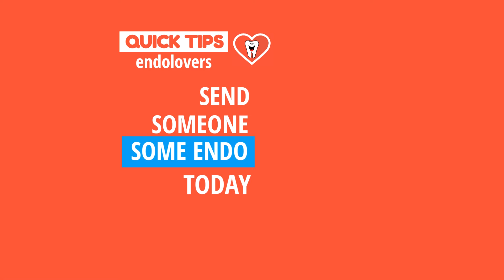NÃO APLIQUE SUA PRÓXIMA ANESTESIA INTRALIGAMENTAR SEM VER ISSO ANTES! - ENDOLOVERS QUICK TIP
Oferecer uma boa experiência ao paciente, tanto no trans, quanto no pós-operatório é algo OBRIGATÓRIO para todo profissional que deseja um sucesso sustentável na carreira. E você, ciente disso, se empenha ao máximo para oferecer uma anestesia eficaz para seu paciente durante o tratamento endodôntico de um molar inferior dele que está com pulpite.

No entanto, no pós-operatório, o paciente relata uma DOR BASTANTE INTENSA e apresenta o que parece ser uma NECROSE TECIDUAL localizada naquela região.

O que pode ter acontecido e como você pode se prevenir para evitar esse tipo de intercorrência novamente?

Confira em nossa Quick Tip de hoje com Fernanda Signoretti, MSc, Ph.D.@fernandasignoretti!

Quer ajuda contínua, confiável e qualificada em endodontia?

Estão Abertas as Inscrições para o Endolovers Summit 2020!! Clique AGORA no link abaixo, Faça Já Sua Inscrição e Garanta o Valor PROMOCIONAL de 1°Lote: